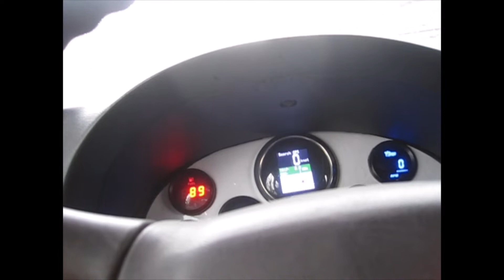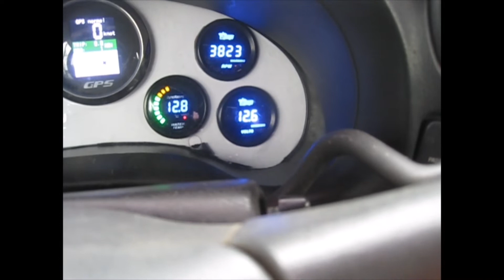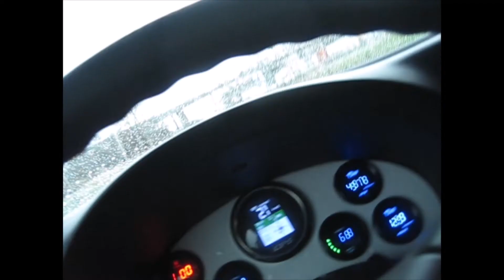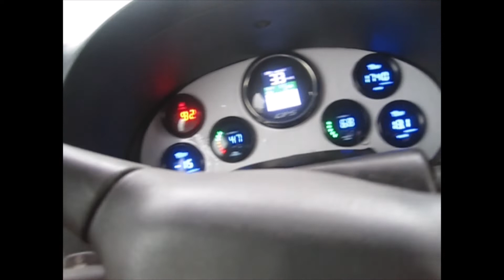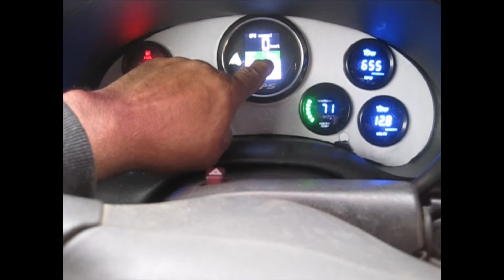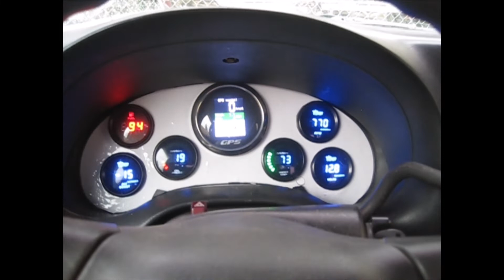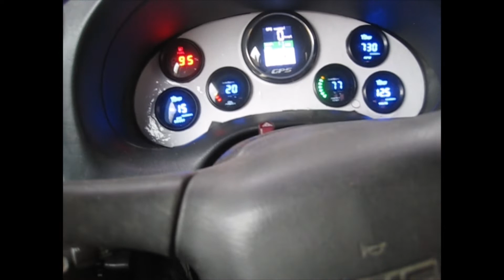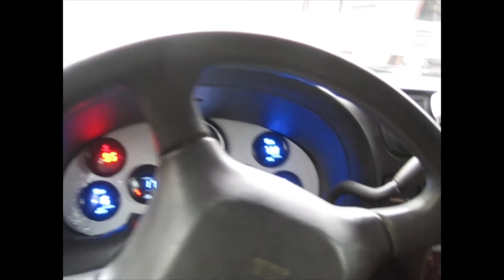S10 First Drive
First drive through the city